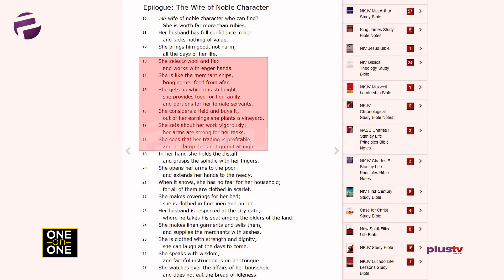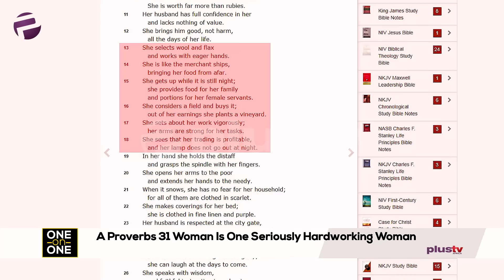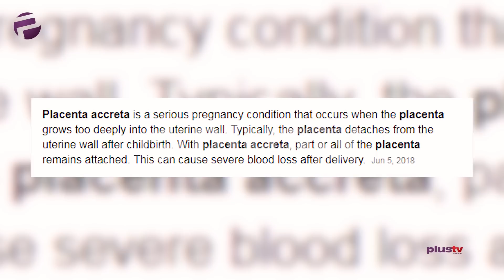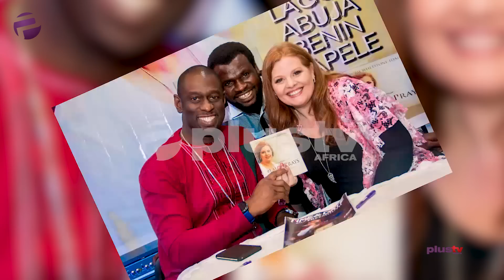We Are Too Careless With Abortion Globally - Laurie Idahosa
On this One on One conversation with Elsie Godwin of Plus TV Africa, Rev. Mrs. Laurie Idahosa speaks on the honour of being associated with the name - Idahosa, the responsibility of the young-adult female, the issue of abortion, contraceptives and Miracles.